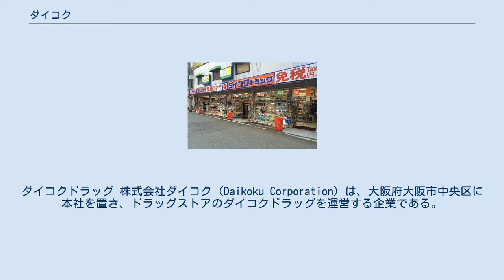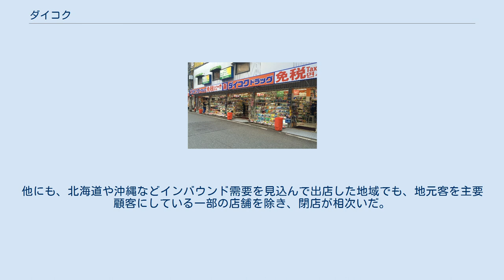ダイコク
ダイコクドラッグ 株式会社ダイコク (Daikoku Corporation) は、大阪府大阪市中央区に本社を置き、ドラッグストアのダイコクドラッグを運営する企業である。
コーポレートスローガンは「元気！ 激安！ のダイコクドラッグ」。
 店舗形態こそドラッグストアであるが、形式はディスカウントストアに近い。
1店舗あたりの面積は広くないが、店舗スタッフの呼び込みや特売品の積み上げなどが積極的に行われているのが特徴で、徹底したディスカウント戦略で業績を伸ばし、府内の企業では売上高で老舗のコクミンを追い抜くまで成長した（大阪府内を本社に置く企業ではキリン堂、セガミメディクスに次ぐ3位）。
医薬品、日用品以外でも均一価格で食料品などを取り扱う店舗がある。
一部店舗では調剤薬局、100円ショップ、美容院などが併設されている。
 これまでポイントサービスはないかわりに会員価格で購入できる「ゴールド会員カード」を発行していたが、2016年6月21日より楽天ポイントカード加盟店となり、「DD楽天ポイントカード」が発行された。
200円（税込）ごとに1ポイント加算される。
 関西地盤であるが、北は北海道から南は沖縄県まで幅広く出店を行っている。
2010年11月現在の店舗数は134で、そのうち66店舗が大阪府、93店舗が近畿地方にある。
東京地区では新宿駅周辺に集中しているほか、その他もアメ横、浅草、銀座といったインバウンド需要を強く意識した立地に展開をしており、ほぼ全店において中国人および英語対応可能な店員を配備している。
しかし、その戦略故にコロナウイルスによる渡航客の途絶が直撃した形となり、新宿エリアでは2020年2月時点で13店舗存在していたが、21年1月には6店舗へと半減した。
他にも、北海道や沖縄などインバウンド需要を見込んで出店した地域でも、地元客を主要顧客にしている一部の店舗を除き、閉店が相次いだ。
（北海道では最大8店舗から、21年1月には2店舗。沖縄では最大14店舗から、21年1月には2店舗）